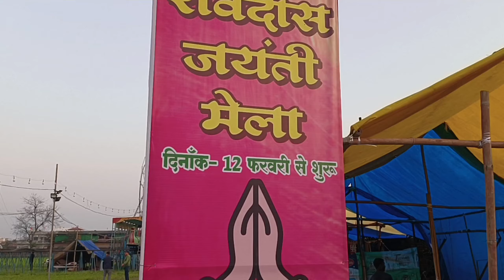बसंत पंचमी में घर आई खुशियां ही खुशियां 😍 सबके दिन आ रहे है आम आदमी के कब आयेंगे Daily Vlog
vlog
vlogs
family vlog
dehradun vlogs
uttarakhand vlog